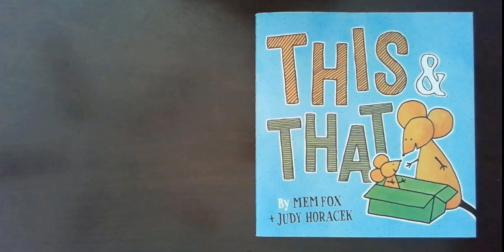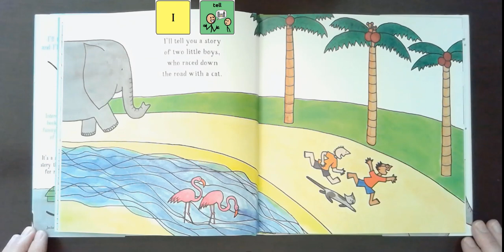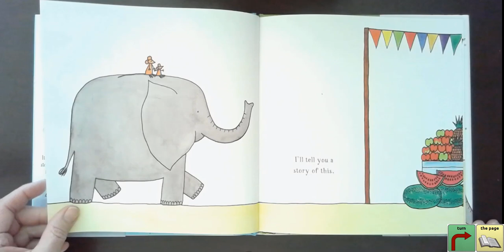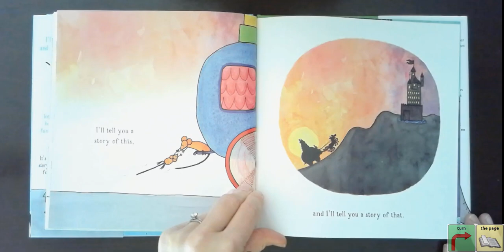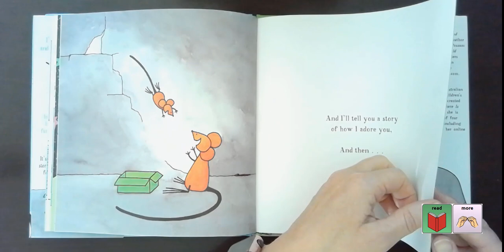This & That - July 2019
This is a read-aloud of This & That written by Mem Fox and illustrated by Judy Horacek.  It is highlighted in July of the 2019 Saltillo Calendar. Join us for stories of this and that just before bedtime.

Throughout the story, you'll find embedded words to model, including these suggested six words: I, tell, this, and, then, that. Additional words for modeling are also included in this read-aloud: read, more, turn the page, the end, and again. Model words to match the interest and needs of the person using the communication system as you explore different word combinations!